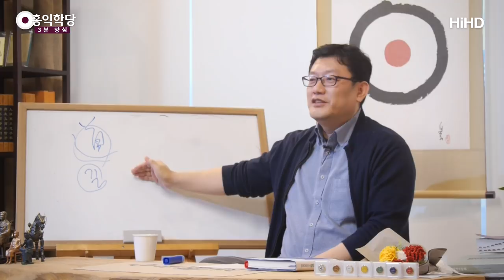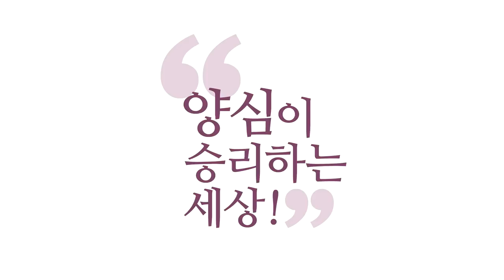[3분 양심] 길을 아는가? _홍익학당.윤홍식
(181121 수낮대담) 영화 '큐브' 이런 거 보시면,
진짜 길을 안다는 게 엄청난 겁니다.
우리가 왜 여기 와있고 어디로 가야 되며,
어디를 지향하며 가야 되며, 어떻게 가야 되는지, 그 길을.
그거 알아낸 분들이 도인들이고 그 도인들이
다 명상해서 알아냈기 때문에 명상을 한 거예요.

사람들은 명상을 하다 보니까 편하니까
명상만 하려고 하는 거예요.
"와, 이거 죽이는데? 도인들이 이 맛에 명상하셨구나."
아니에요. 도인들은 그렇게 편한 마음으로
명상하신 게 아니에요.
예수님, 공자님, 소크라테스 다 험하게 살다 가신 분들이에요.
그분들의 삶이 부러우세요?

다 험하게, 에고 뜻 하나도 다 잘 안 이뤄지고 살다 간 분들이에요.
예수님 잡혀 죽고, 그분들 속 편하게
명상하고 계셨던 것 같으세요?
늘 하루 종일 제자들하고 만나고,
『성경』에 보면 밤에 혼자 산속에 들어가셔서 기도하다가
내려오십니다. 그때 좀 충전해가지고 오시는 거예요.
그런데 그건 충전이고 그러면 낮에는
그분은 도인이 아니었나요?

남들하고 그렇게 얘기하고, 남들을 지도해주고,
제자들과 대담하고 할 때는 도를 안 닦으신 건가요?
밤에, 그 새벽에만 도 닦으신 건가요?
이게 공부가 뭔지 모르시면,
또 이게 여러분들 사고가 좁아진다고요.
살아 숨 쉬는 한 다, 숨 안 쉬어도 정신작용만 굴러가면,
여러분 돌아가셔도 정신작용만 굴러가면,
또 거기서 도 닦아야 된다니까요. 여기가 끝이 아니에요.

죽었는데 만약에 여러분 정신 안 죽고 있으면 어떻게 해요?
그때를 대비해서 공부하셔야 됩니다.
그때 또 길을 모른다니까요.
어디로 가야 될지, 뭘 해야 될지, 어떻게 살아야 될지.
그러면 또 귀신 돼가지고, 남 삥 뜯고 다니면
또 그런 존재가 되는 거죠.

어디로 가야 될지 몰라가지고, "삥이나 뜯자."
아귀계로 가던가 수라계로 가든가 지옥으로 가든가.
길을 모른다는 게 무서운 겁니다.
여기 학당에 오신 거는 인연이 저는 있으시다고 보고,
여기 오신 분들은 일단 안심하셔도 돼요.
제가 죽을 때까지 떠들 거니까 아마 강의 밀리실 거예요.

"다 듣기도 힘들다, 하루에 작작 좀 올리지."
그래도 올릴 겁니다, 아무튼.
딱히 할 일도 없고 저희는 계속 올릴 거예요.
이거밖에 낙이 없으니까 저희는 계속 올릴 거니까
어디서든 들으시고 살아나시라고요.

제가 그래서 영화 '혹성탈출' 보면 포스터에,
'혹성탈출, 진화의 시작' 이렇게 쓰여있어요.
제가 말 좀 장난쳐가지고, 인터넷에 올려놓고 했는데,
"중생탈출, 진화의 시작" 고등 침팬지 그려놓고,
"고등 침팬지에서 탈출합시다." 눈 떠야 돼요.

'혹성탈출'에서는 침팬지가 눈 떠서 사람 되듯이
사람이 눈을 떠서 진짜 이제 보살도 되고,
군자도 되고, 사도도 되고, 진짜 인간이 되어야 돼요.
길을 아는 인간, 도리를 아는 인간,
진실을 아는 사람 되셔야 됩니다.
과학도 그래서 하는 거고,
뭐라도 하나 더 알아내면 더 나으니까 하는 거잖아요.
그런데 인생의 진리를 진짜 알아내면 얼마나 좋을까요?